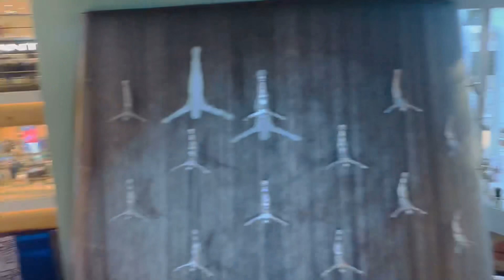EXPLORING WORLD BIGGEST MALL | DUBAI MALL | DOWN TOWN | DANCING FOUNTAIN SHOW | BURJ KHALIFA 🥳